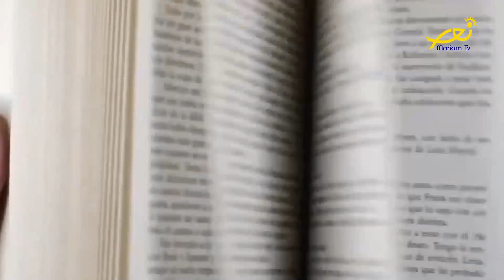كل يوم كتاب - 28